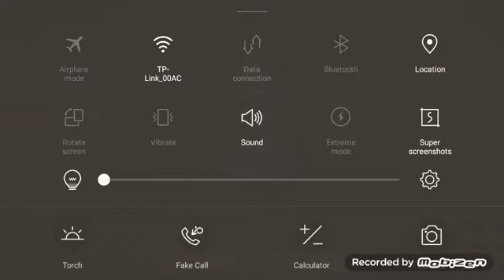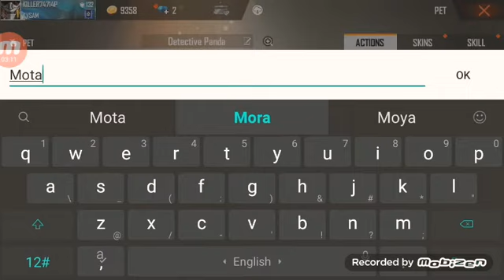PANDA FREE MEIN LELO. ALL EVENTS.